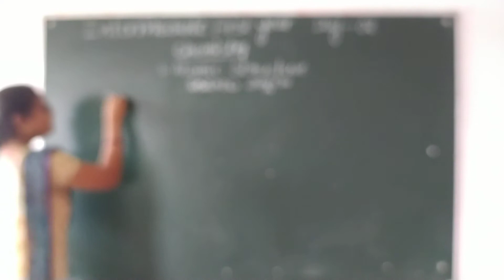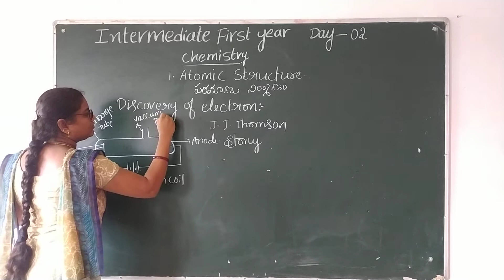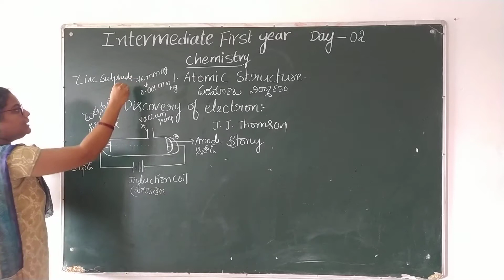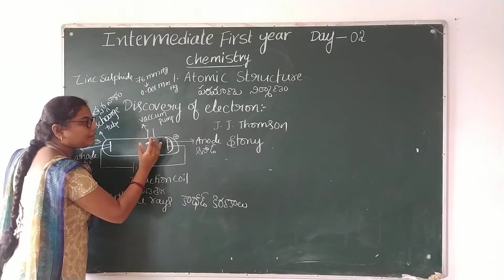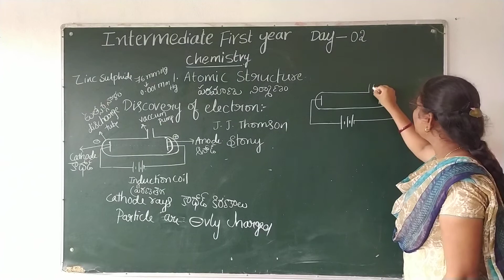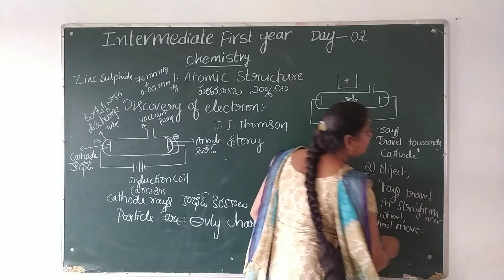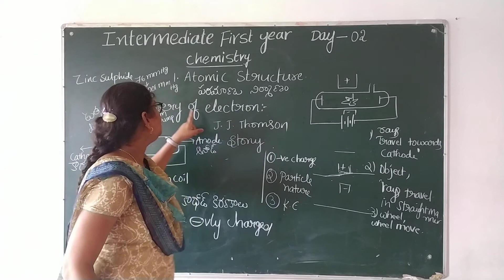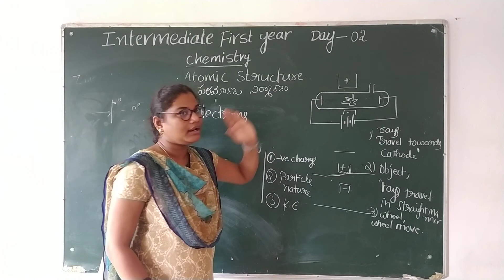1 ST INTER CHEMISTRY DAY 2